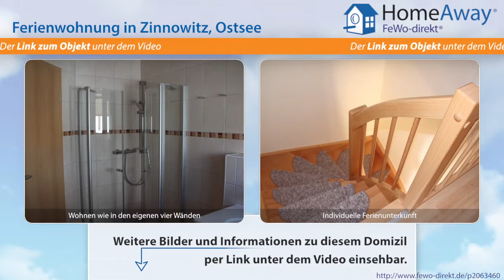Usedom: Moderne Ferienwohnung über 2 Etagen mit 2 Bädern in Strandnähe - FeWo-direkt.de Video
Ferienwohnung auf Usedom Ostsee für 5 Personen :
Ihre Ferienwohnung in Zinnowitz ist ideal für 4-5 Personen und befindet sich im 1. OG eines Mehrfamilienhauses einer kleinen Wohnanlage. Sie genießen fast den ganzen Tag die Sonne auf der Terrasse. Die Farben Ihrer Wohnung reflektieren das klare Flair des Nordens. Auf Sie wartet ein helles und freundlich möbliertes Appartement mit einem Wohnzimmer (Sat/TV, CD-Radio) und Terrasse sowie mit einer...